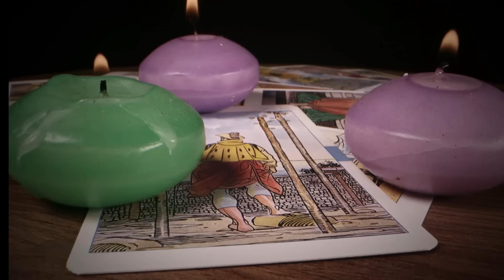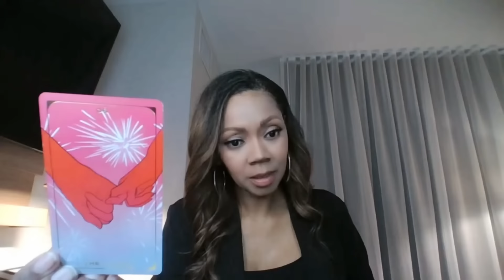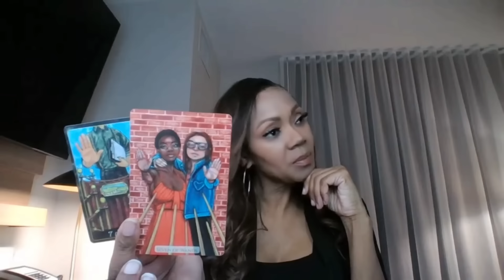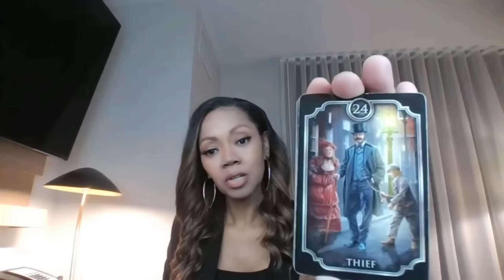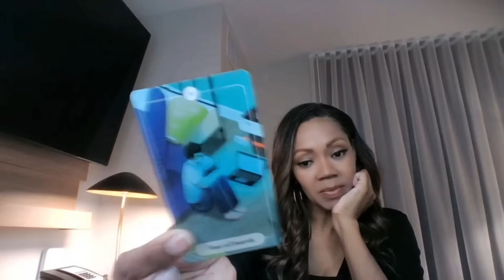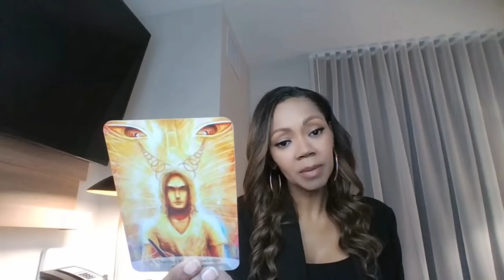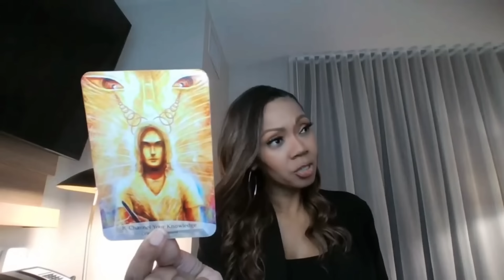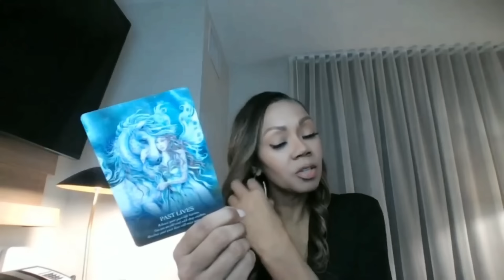GEMINI 💯This Situation Is WAAAYYY Deeper Than You Realize...Have A Seat, Let's Uncover This!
⭐Beware of Scammers:
I will not contact you to solicit business. If someone contacts you claiming to be me that is a scammer. Please report them. My official social media accounts are listed on my channel page and in videos.